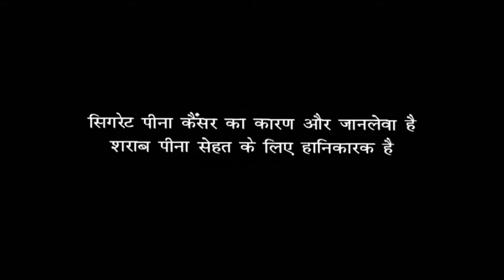Ok Jaanu Full Movie | Aditya Roy Kapoor | Shraddha Kapoor | Naseeruddin Shah | Review & Facts HD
OK Jaanu is a 2017 Hindi Movie directed by Shaad Ali, with screenplay and story based on Mani Ratnam's Tamil film O Kadhal Kanmani, and produced by Ratnam and Karan Johar